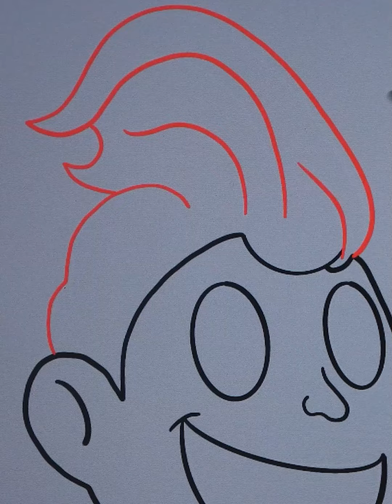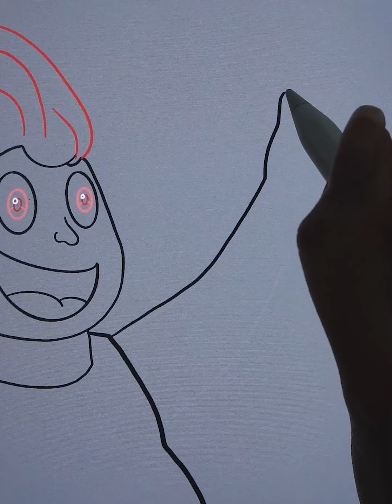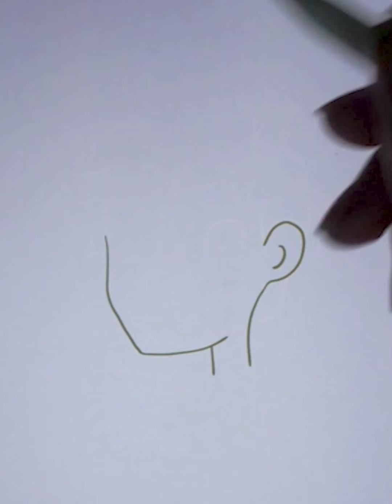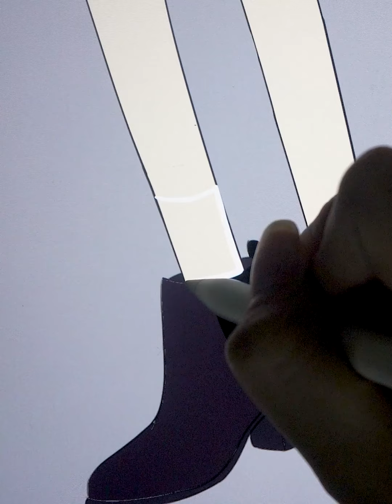SpongeBob Characters In Real Life | Squidward As A Boy 🤴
Hope you enjoy this adorable video!